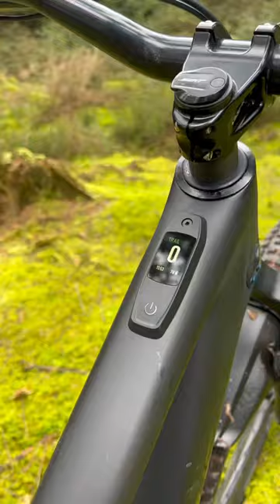2024 Levo SL Closeup